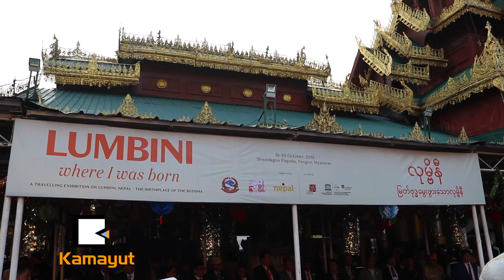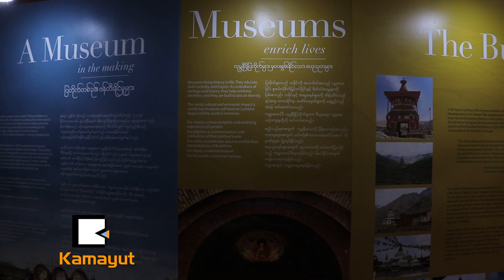ရွှေတိဂုံကို သွားရောက်ဖူးမြော်ခဲ့တဲ့ နီပေါသမ္မတ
ရွှေတိဂုံကို သွားရောက်ဖူးမြော်ခဲ့တဲ့ နီပေါသမ္မတ (News Video)

မြန်မာနိုင်ငံကို အလည်အပတ်ရောက်ရှိခဲ့တဲ့ နီပေါသမ္မတ Bidya Devi Bhandari ဟာ သူမရဲ့ခရီးစဉ်အတွင်း အောက်တိုဘာ ၁၉ရက်နေ့က ရန်ကုန်မြို့ ရွှေတိဂုံစေတီကို သွားရောက်ဖူးမြော်ခဲ့ပြီး စေတီတော်ရင်ပြင်မှာ ကျင်းပတဲ့ LUMBINI where I was born Travelling Exhibition ပြပွဲကို ဖွင့်လှစ်ပေးခဲ့ပါတယ်

[Zawgyi]
ေရႊတိဂုံကို သြားေရာက္ဖူးေျမာ္ခဲ့တဲ့ နီေပါသမၼတ (News Video)

ျမန္မာနိုင္ငံကို အလည္အပတ္ေရာက္ရွိခဲ့တဲ့ နီေပါသမၼတ Bidya Devi Bhandari ဟာ သူမရဲ့ခရီးစဥ္အတြင္း ေအာက္တိုဘာ ၁၉ရက္ေန႔က ရန္ကုန္ၿမိဳ႕ ေရႊတိဂုံေစတီကို သြားေရာက္ဖူးေျမာ္ခဲ့ၿပီး ေစတီေတာ္ရင္ျပင္မွာ က်င္းပတဲ့ LUMBINI where I was born Travelling Exhibition ျပပြဲကို ဖြင့္လွစ္ေပးခဲ့ပါတယ္